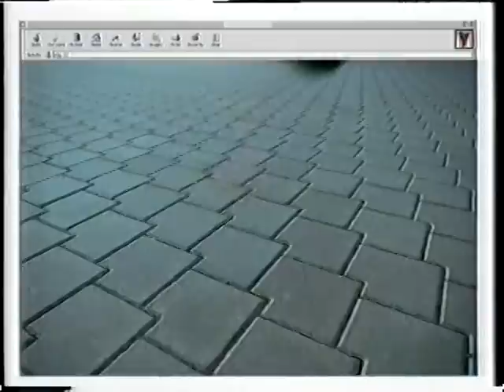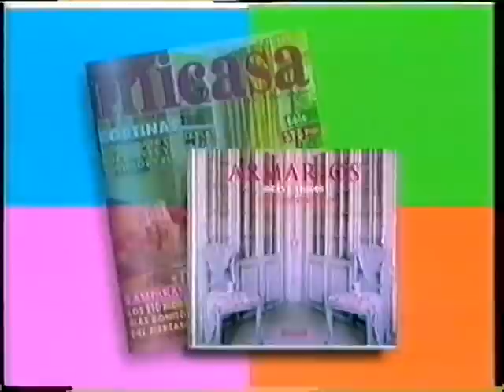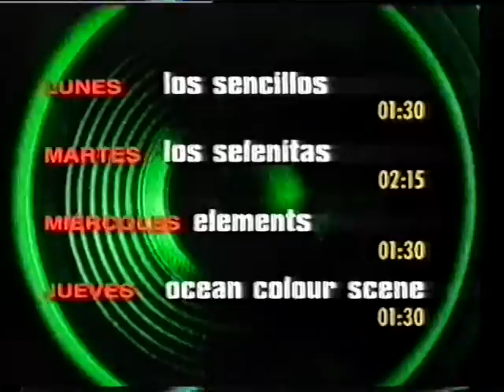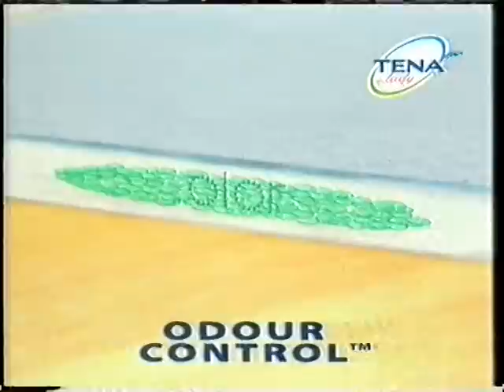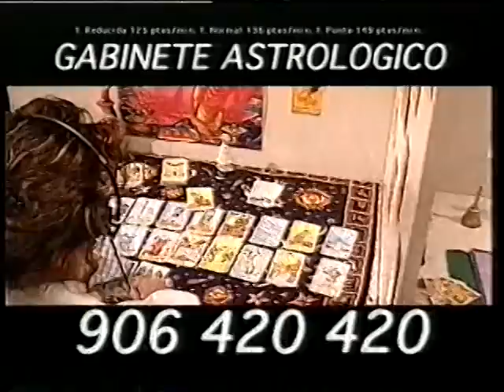ANUNCIOS La2 1999 (4)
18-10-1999. Publicidad en el segundo y último intermedio de la película "Pasión bajo la niebla", dirigida en 1952 por King Vidor, emitida en el programa de Garci "Qué grande es el cine". También incluimos el bloque posterior al programa, justo antes de "Los conciertos de Radio 3"
1) RENAULT SCENIC
2) LÍNEA DIRECTA
3) IBERIA -72 AÑOS- NUEVA ERA (bebés)
4) DREAMCAST
5) ¿TE GUSTA CONDUCIR?
6) BANKINTERNET
7) FUERZAS ARMADAS PROFESIONALES
8) CITROËN XSARA Hdi
9) REVISTA COMPUTER HOY
10) AUDI A6
11) Promo "La Transición". VHS.
12) DEPÓSITO ARGENTARIA
13) REVISTA MI CASA
14) DEPÓSITO ARGENTARIA
15) NUEVO IMPUESTO SOBRE LA RENTA
16) Promo cd MAESTRO QUIROGA. RTVE música.
17) OSRAM
18) Promo "Los Conciertos de Radio 3"
Cortinilla paso a película (errata, pone "Pasión bajo la sombra)
Después del programa de Garci, y antes de "Los conciertos de Radio 3":
19) ALFA ROMEO
20) MÁSCARA RIMMEL
21) LECHE CELTA
22) LAND ROVER FREELANDER
23) CALGÓN
24) DOMUND
25) COMPUETER HOY
26) TENA LADY
27) ORALDINE
28) DIRECT CASH-COFIDIS
29) AJAX FIESTA DE FLORES
30) EQUIPO ARAMIS FUSTER
31) GABINETE ASTROLÓGICO
32) BACALAO DORADO
33) CARAMELOS NIMM 2
34) Promo CHAMPIONS LEAGUE en TVE
35) DOVER en concierto y promo cd
36) Promo Radio 1 RNE